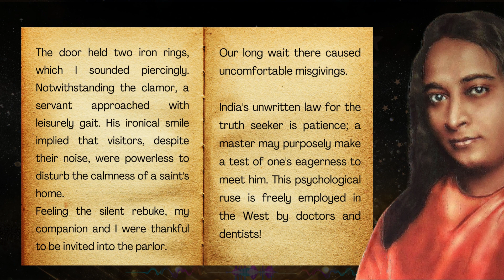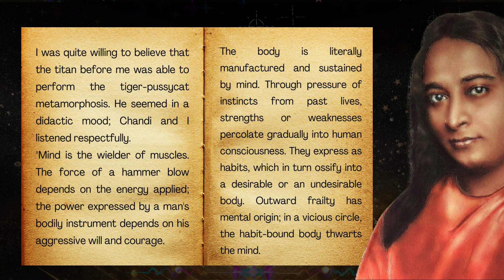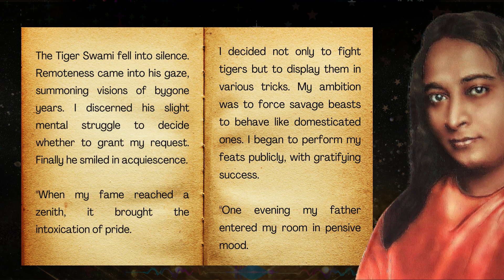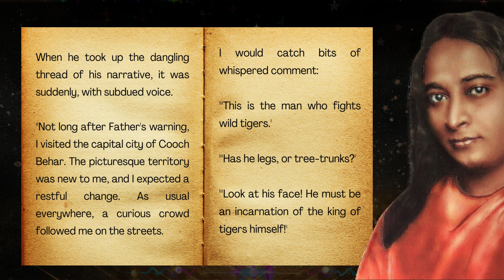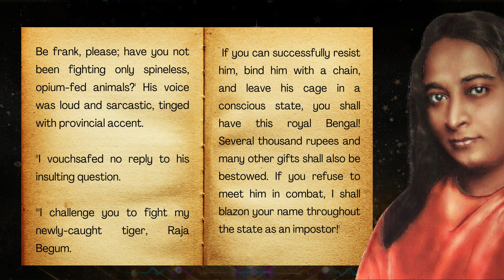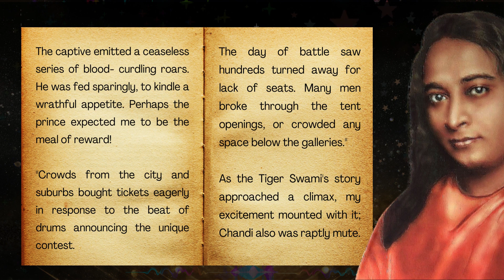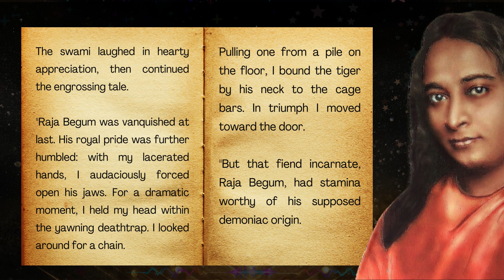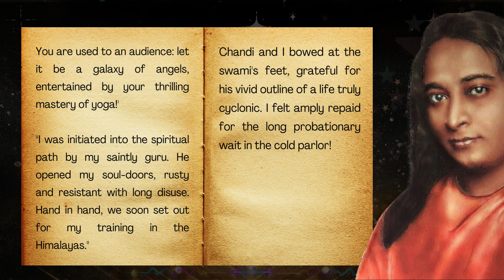Autobiography of a YOGI Chapter 6 by Paramahansa Yogananda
🕉️ 𝑼𝙣𝒍𝙤𝒄𝙠 𝙩𝒉𝙚 𝙋𝒂𝙩𝒉 𝒕𝙤 𝘽𝒍𝙞𝒔𝙨 𝙬𝒊𝙩𝒉 𝒕𝙝𝒆 𝑨𝙪𝒅𝙞𝒐𝙗𝒐𝙤𝒌 𝒐𝙛 𝙖 𝙔𝒐𝙜𝒊 - 𝑷𝙖𝒓𝙖𝒎𝙖𝒉𝙖𝒏𝙨𝒂 𝒀𝙤𝒈𝙖𝒏𝙖𝒏𝙙𝒂'𝒔 𝑺𝙥𝒊𝙧𝒊𝙩𝒖𝙖𝒍 𝑱𝙤𝒖𝙧𝒏𝙚𝒚 🌟

Are you ready to embark on a transformative journey of yoga, meditation, and enlightenment? Look no further! Join us as we delve into the mesmerizing autobiography of one of the greatest yogis of all time, Paramahansa Yogananda.

In this captivating audiobook, "Autobiography of a Yogi," Yogananda takes us on an awe-inspiring adventure through his own spiritual evolution, from his humble beginnings in Calcutta to becoming a revered guru. Prepare to be inspired and guided on your personal quest for spiritual growth.

🌿 Immerse yourself in the wisdom of Paramahansa Yogananda, as he shares profound teachings on the art of living, meditation, and attaining true enlightenment. This audiobook is a treasure trove of life-changing knowledge that will positively impact your existence.

🎧📖 Ready to embark on this incredible journey? Watch or listen to this audiobook now!

𝑪𝒖𝒓𝒊𝒐𝒖𝒔 𝒕𝒐 𝒆𝒙𝒑𝒍𝒐𝒓𝒆 𝒎𝒐𝒓𝒆? 𝑫𝒐𝒏'𝒕 𝒎𝒊𝒔𝒔 𝒐𝒖𝒕 𝒐𝒏 𝒐𝒕𝒉𝒆𝒓 𝒆𝒏𝒍𝒊𝒈𝒉𝒕𝒆𝒏𝒊𝒏𝒈 𝒄𝒉𝒂𝒑𝒕𝒆𝒓𝒔:

📚 Chapter 19:
📚 Chapter 20:
📚 Chapter 21:
📚 Chapter 22:
📚 Chapter 23:
📚 Chapter 24:
📚 Chapter 25:
📚 Chapter 26:
📚 Chapter 27:
📚 Chapter 28:
📚 Chapter 29:
📚 Chapter 30:
📚 Chapter 31:
📚 Chapter 32:
📚 Chapter 33:
📚 Chapter 34:
📚 Chapter 35:
📚 Chapter 36:
📚 Chapter 37:
📚 Chapter 38:
📚 Chapter 39:
📚 Chapter 40:
📚 Chapter 41:
📚 Chapter 42:
📚 Chapter 43:
📚 Chapter 44:
📚 Chapter 45:
📚 Chapter 46:
📚 Chapter 47:
📚 Chapter 48:

Let's embark on a transformative journey of self-discovery together! ❤️

🎬 Dive into our collection of motivational videos, designed to uplift and inspire your soul:

💚🧡 Ready to ignite your motivation? Grab our exclusive Motivational eBook Bundle now! Discover the power within yourself

📧 We value your feedback! Don't hesitate to share your thoughts and comments below. We can't wait to hear from you! 😍

✨Share this enlightening chapter with fellow seekers of truth and spiritual growth. Together, let's uncover the secrets of the soul and embrace a life of profound awakening. 🌌🕊️